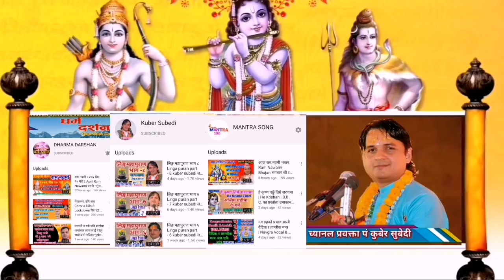वैशाख महात्म्य || Baiskha Mahatme part 2 || परिवारमा सुख शान्ती समृद्धीकाे लागी || Pt.Kuber Subedi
"वैशाख" महात्म्य Baiskha Mahatme part 1 कथा सुन्नाले मात्रै पनी परिवारकाे सफलता र समृद्धी kuber subedi पं कुबेर सुवेदी कथा वैशाख महात्म्य ।।

पुजनिय गुरुदेवका अरु च्यानलकाे लागि तल लिंङ्कमा

सातै दिनकाे भागवत कथा श्रवणकाे लागि तल लिङ्कमा